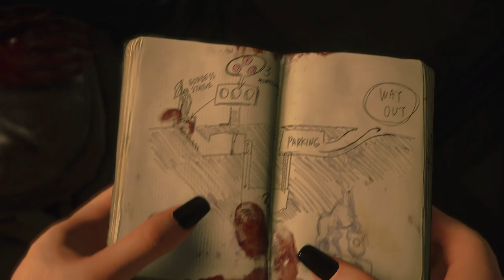Resident Evil 2 Remake (PC) Short - Claire Pinup Noir Outfit Mod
In this Resident Evil 2 Remake PC Short I show the game intro with Claire wearing the Pinup Noir outfit Mod.  My video Shorts are intended to showcase different Outfit Mods with brief game play. Please refer to the Channel's Playlist for complete 100% game walkthroughs.

Mod created by CMDR Edu